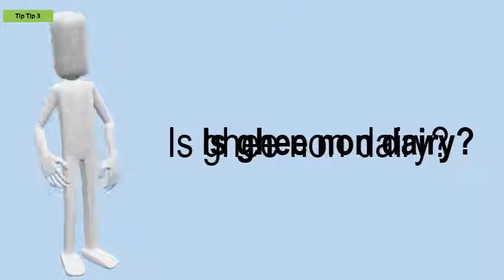Is Ghee Non Dairy?